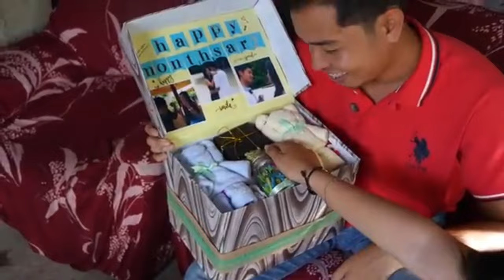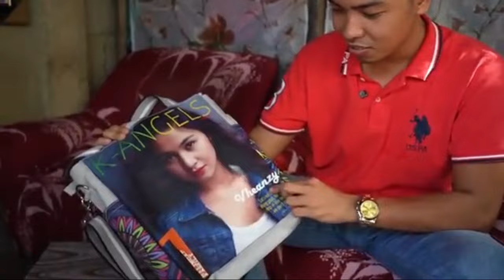,Edu Nag sorry na Selos Nga Ba? may magnetic power edcy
God is good everytime 🙏